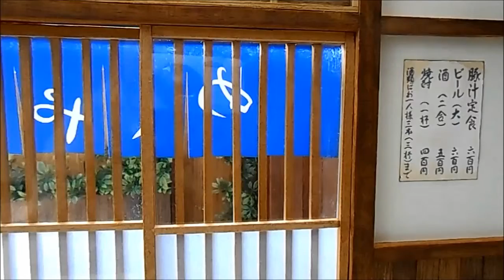深夜食堂 Mini Food ミニチュア料理でストーリーレシピの「メンチ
深夜食堂のミニチュアセットでストーリーに出てきた料理をミニチュア料理で作りました。